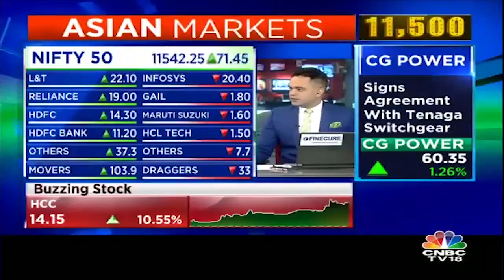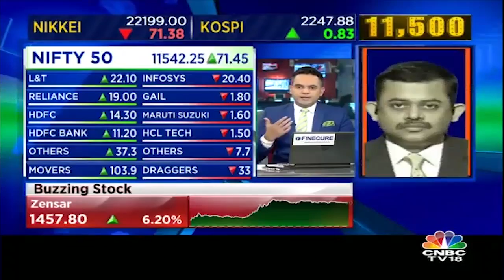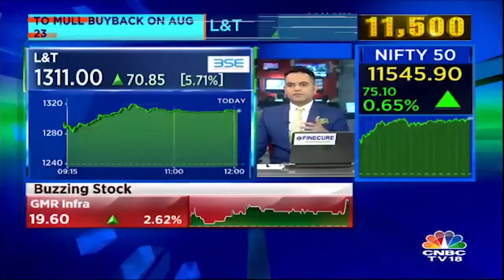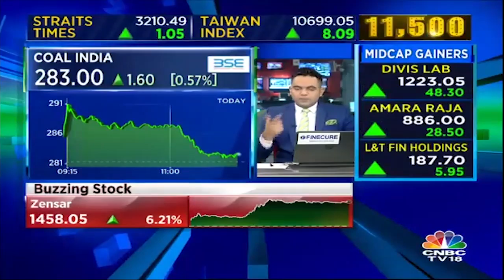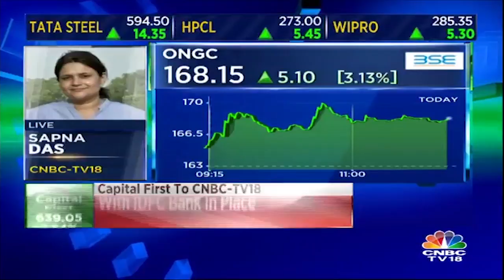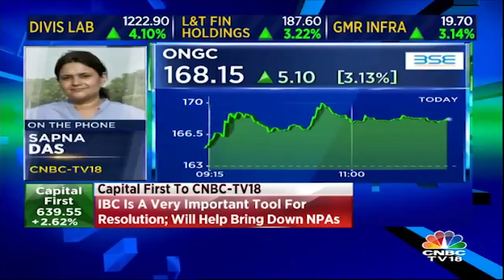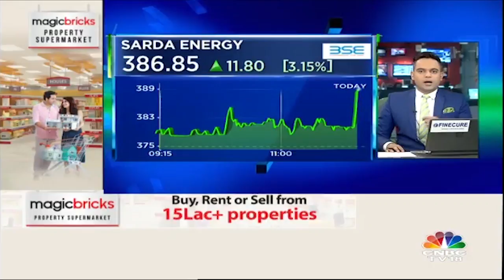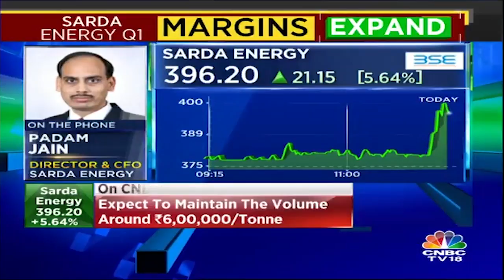Movers & Shakers - 20th Aug | L&T, Infosys, Apollo Hospital, Federal Bank, Coal India, ONGC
In this segment of Movers & Shakers on Halftime Report, we focus on L&T, Infosys, Apollo Hospital, Federal Bank, Coal India, ONGC.